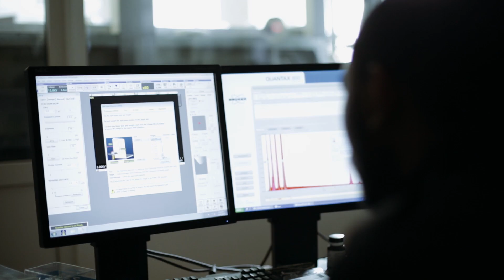Faculty of Natural Sciences @VMU in a sight by Nigerian students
Vytautas Magnus University offers over 50 Bachelor’s and 60 Master’s Degree programmes taught in Lithuanian, English and Russian. Students intrested in the field of natural sciences are welcome to get a Bachelor's degree in Biology and Master's degree in Molecular Biology and Biotechnology as well as Energy and Environment. These programmes are completely taugh in English or Russian languages.

Get a glimpse of what Vytautas Magnus University and Faculty of Natural Science can offer you as a student.